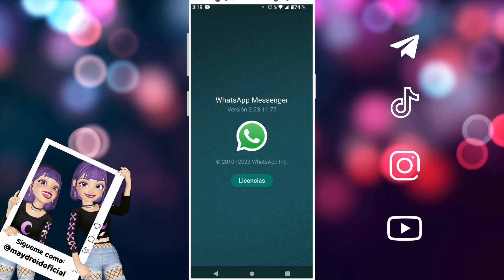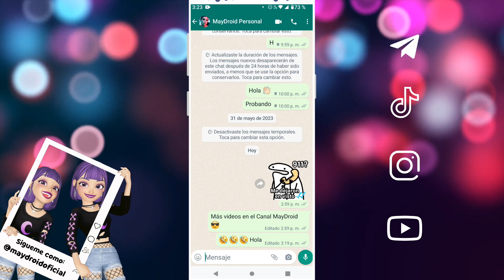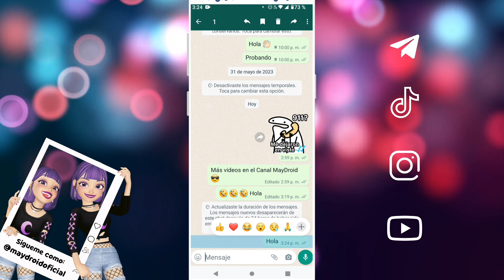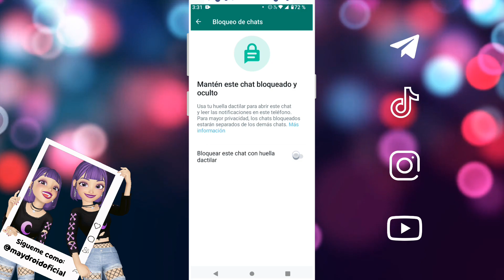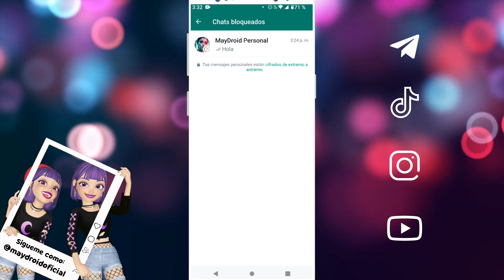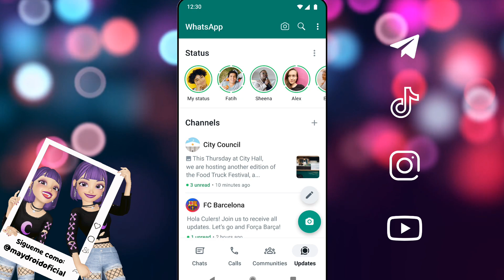EDITAR MENSAJES EN WHATSAPP / NUEVAS FUNCIONES: Guardar Mensajes Temporales, Bloqueo de chats y mas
⭐MAS INFORMACION👇🏻

⚠️ ATENCIÓN: Este video es de mi creación y todo lo mostrado en este vídeo es completamente legal NO se muestra como piratear ni acceder de manera ilícita a ninguna aplicación o servicio. Cumple con las normas de la comunidad de Youtube, y sus términos de servicio.

La Producción Total O Parcial De este contenido sera Eliminada. Tσdσs lσs Deεяεcнσs Rεsεяvαdσs. cσρчяιgнτ © MayDroid ®